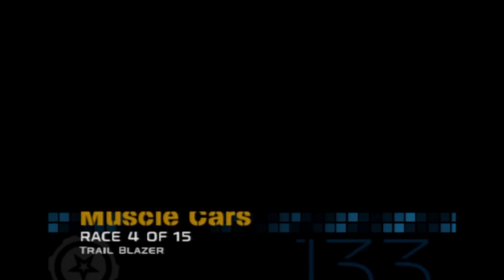Midnight Club 3 DUB Edition REMIX [FULL GAME]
Taking advantage of the fastest cars with neat decorations and NOS this time!